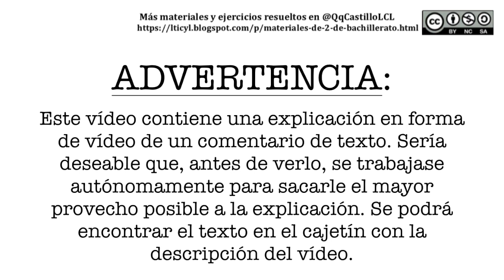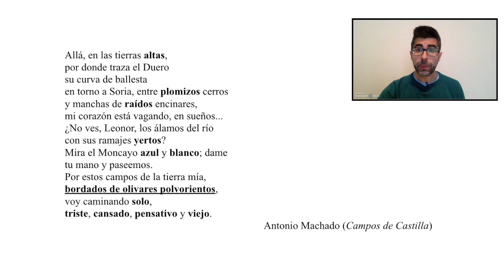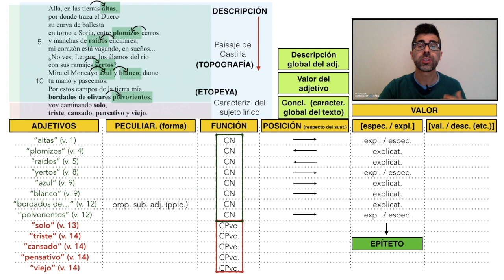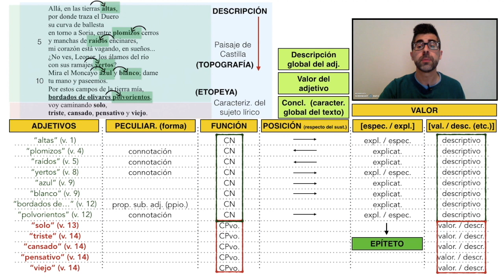Comentario del valor estilístico del adjetivo - "Allá, en las tierras altas" (Antonio Machado)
Texto de "Allá, en las tierras altas" de Antonio Machado:

Allá, en las tierras altas,
por donde traza el Duero
su curva de ballesta
en torno a Soria, entre plomizos cerros
y manchas de raídos encinares,
mi corazón está vagando, en sueños...
¿No ves, Leonor, los álamos del río
con sus ramajes yertos?
Mira el Moncayo azul y blanco; dame
tu mano y paseemos.
Por estos campos de la tierra mía,
bordados de olivares polvorientos,
voy caminando solo,
triste, cansado, pensativo y viejo.